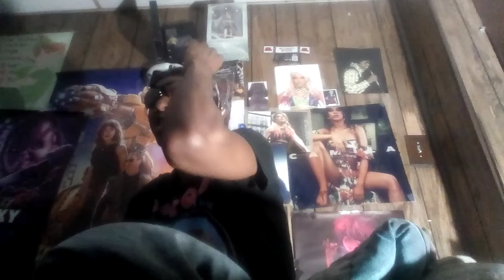The Grudge 3 (2009) | Movie Review & Thoughts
A young Japanese woman who holds the key to stopping the evil spirit of Kayako, travels to the haunted Chicago apartment from the sequel, to stop the curse of Kayako once and for all.
Director; Toby Wilkins